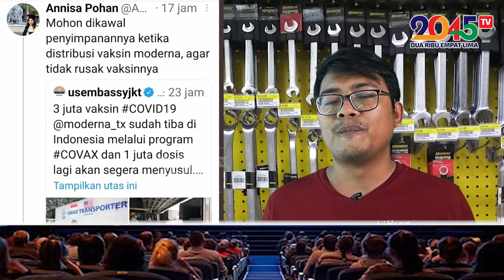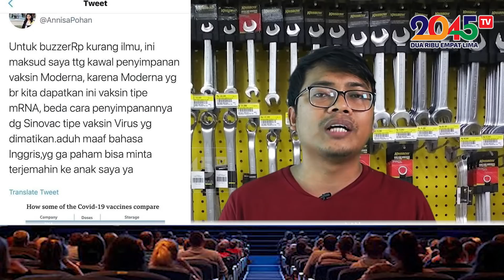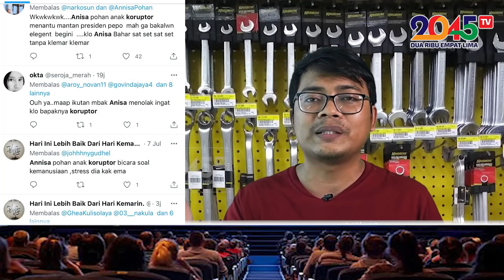Alifurrahman: KAPOK‼️ ISTRI AHY TUTUP AKUN, TAK KUAT DISEBUT ANAK KORUPTOR (Pakar Mantan #82)